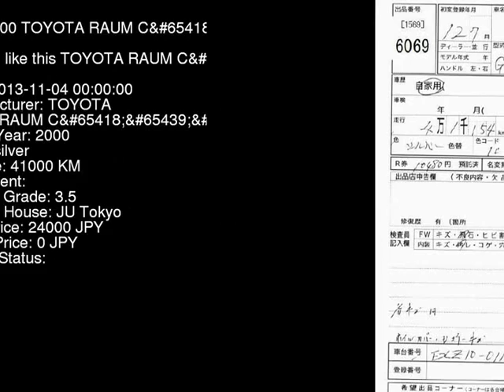2000 TOYOTA RAUM C EXZ10